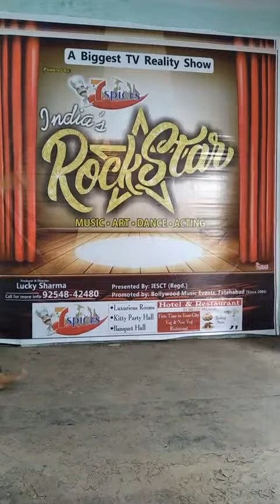India's rockstar audition round